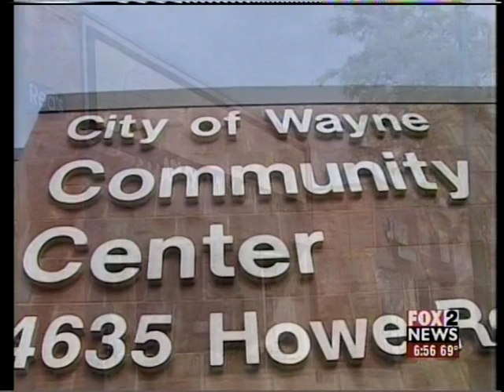Fox 2 News Footage featuring the Wayne Memorial Zebra Marching Band (2007)